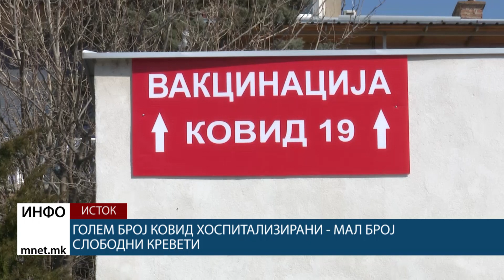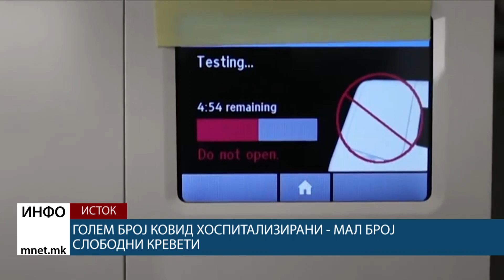Драстични промени во ковид статистиката нема, голем број хоспитализирани – мал број слободни кревети